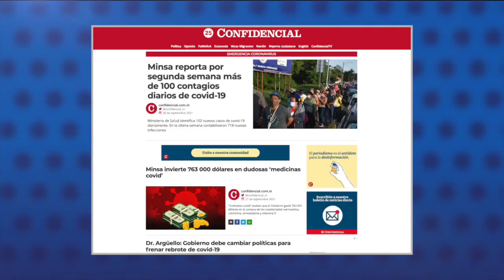240 pacientes hospitalizados y 20 muertos diarios por covid-19 en el Hospital Alemán Nicaragüense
1.- 240 pacientes hospitalizados y 20 muertos diarios por covid-19 en el Hospital Alemán Nicaragüense.
2.- Nicaragua recibirá 138 000 dosis de la vacuna Sinopharm este jueves, confirmó la OPS.
3.- Migración impide salida del país a Mauricio Madrigal, jefe de prensa de Canal 10.